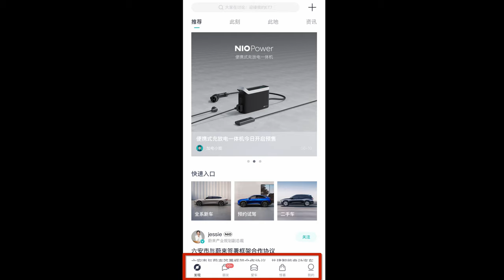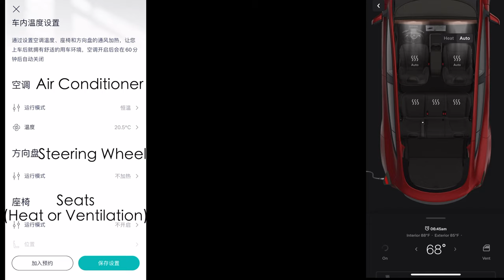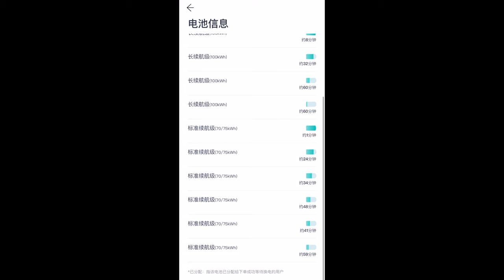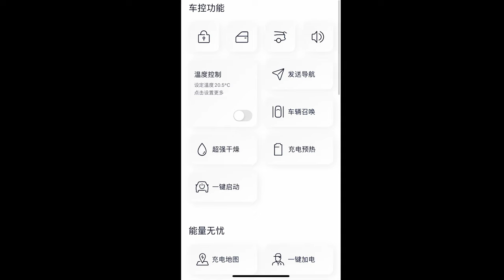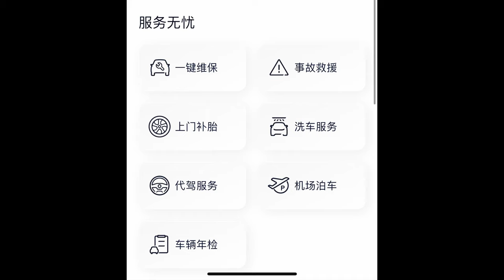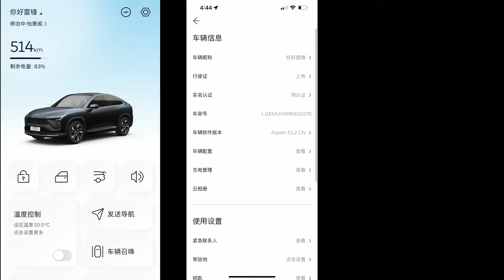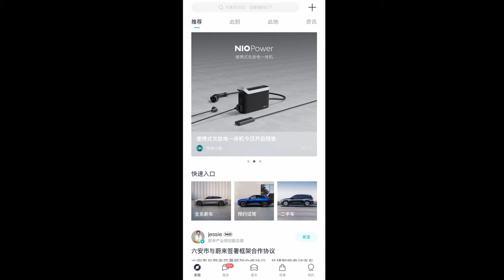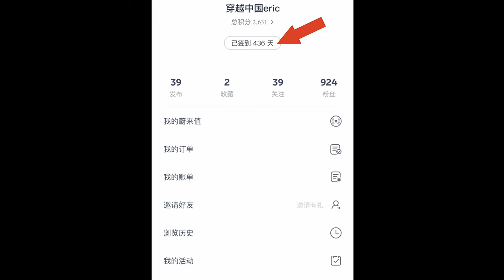How Does NIO APP Compare to Tesla? A NIO App Guided Tour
Join me as I take you on a guided tour of the NIO App. What do you think about it? Too complex? Too many features? Anything that you feel is missing? If you've used both Tesla and NIO, which approach do you prefer? Let's hear what you have to say in the comments.

Scan my QR Code before you test drive or buy your NIO

Gear
iPhone 13 Pro Max
Sony ZV1
85mm 1.4 G Master
16-35mm G Master Lens
Sony Hotshoe MIC
Ronin SC Gimbal